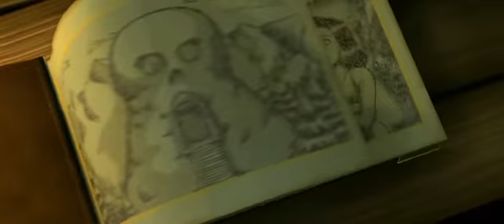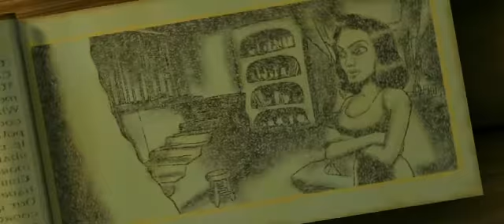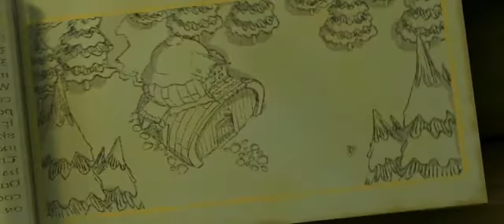Hugo - The Evil Mirror (UK vs US)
1:46 skips to US dub

As you can see, Hugo - The Evil Mirror (Hugo - Det Afskyelige Spejl) was also released in North America (but only for PS1) and surprisingly in 2005, in same year with Agent Hugo [PS2, PC], three years later from European release (and PS1's estimated extinction) and about five years from PS2 coming out, ensuring its position as the last PS1 game ever existed. Seemingly, in a look of several reviews in YouTube, this game didn't get as good reputation in US as it got in Europe (mostly because of levels repeating themselves).

Notice that while the game was made in Denmark, it's done with UK dialogue. For the US version, the game has been fully redubbed. Personally, I like US dub more than UK version. It just has better voices and pronouncing. What's your opinion?

Also, could someone please upload the rest of US version's cutscenes (or at least submit me their audio, so I can mix them with PC-version's visuals, like I did for this one)? I could bring UK version's ones and if necessary, the Danish and Finnish ones.